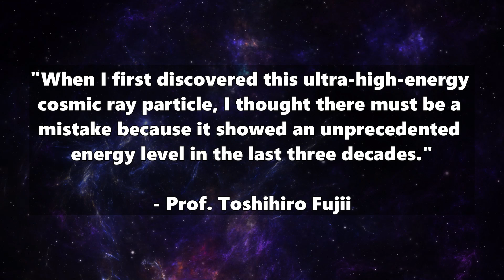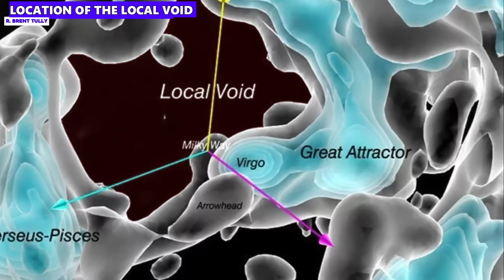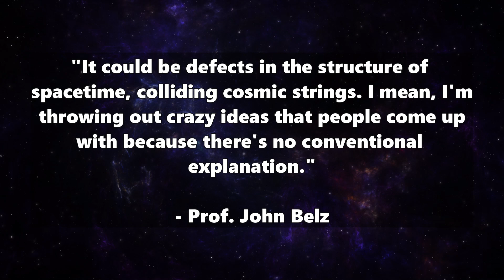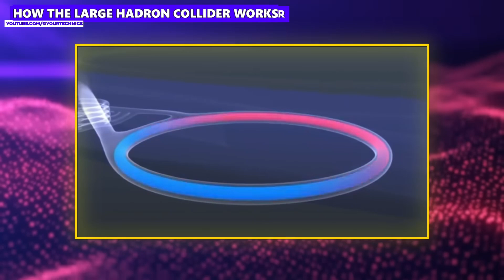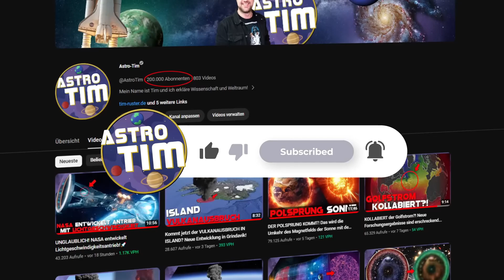Energy beam that CAN POTENTIALLY DESTROY PLANETS has hit Earth! Amaterasu particles detected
The Amaterasu particle is shaking up the world of science! Nobody can explain what source such a high-energy particle could come from...